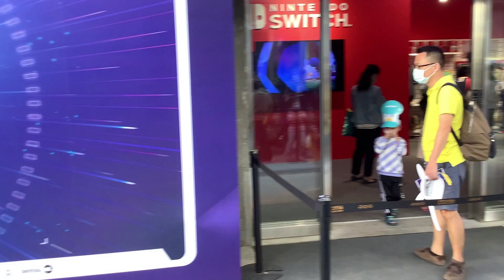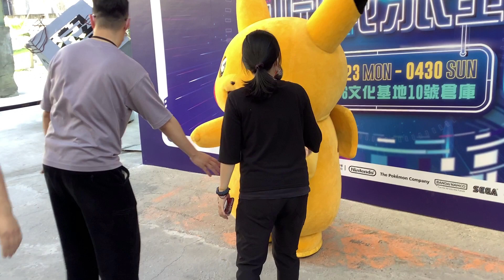【活動】屏東菸廠：任天堂展覽之『精靈寶可夢』皮卡丘角色登場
屏東菸廠：任天堂展覽之『精靈寶可夢』皮卡丘角色登場

【說明 / せつめい】
任天堂Switch展覽之皮卡丘登場
時間：2023年元月23日